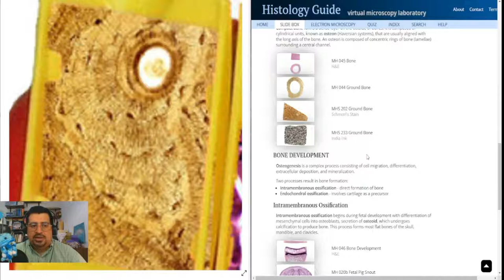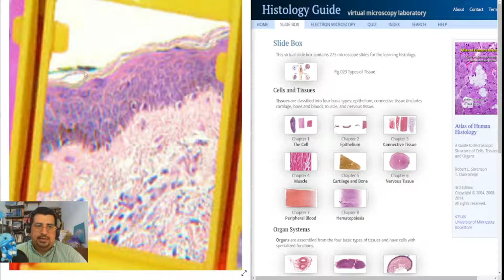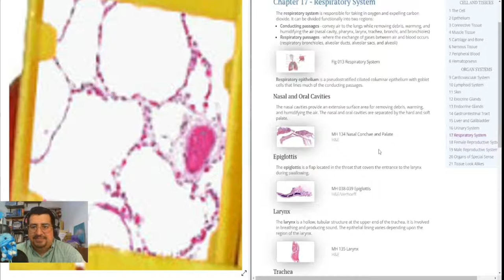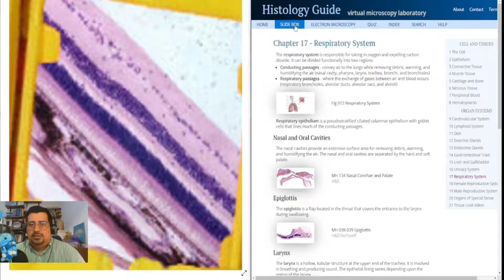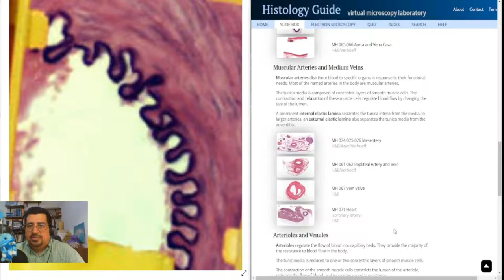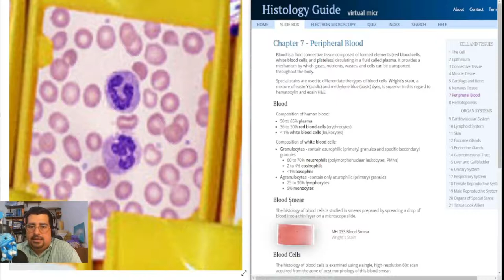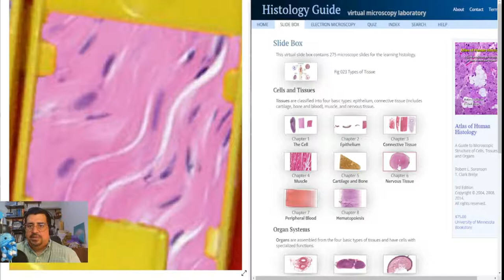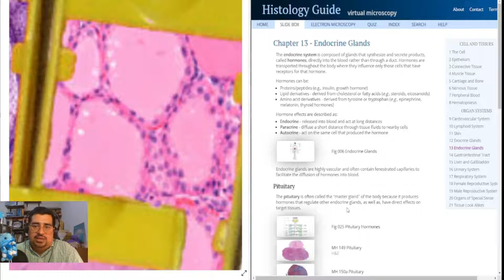Resolviendo el "Adivina Quién. Edición Histología" - Vídeo completo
En esta ocasión vamos a resolver el "Adivina Quién. Edición Histología" (Guess who? Histology edition).

No sólo verás las respuestas de las fichas y tarjetas, sino que también comento sobre las características diagnósticas de identificación y te muestro un ejemplo en alta resolución explorando laminillas virtuales.

Entra a jugar, ya sea como estudio o como repaso de qué tejidos te acuerdas haber estudiado previamente.

Deja tus comentarios y apoya al canal.